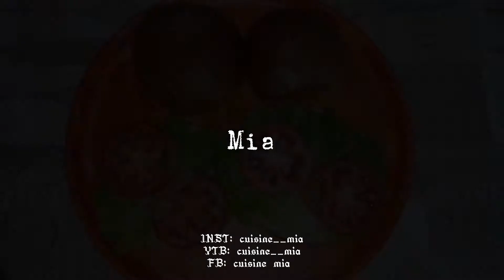Burger 🖐️😋 cuisine__mia